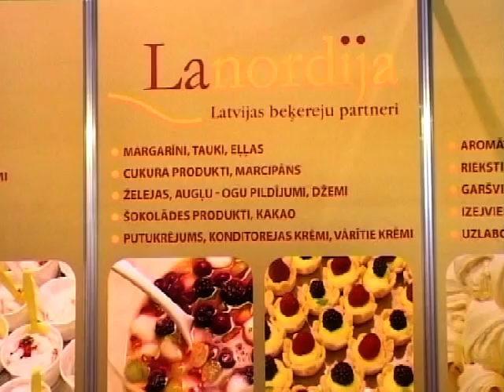Nopelnītais lasis 31.10.2011.